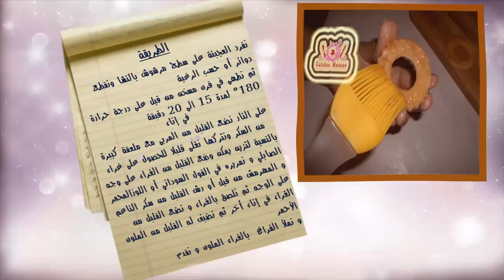صابلي بالمربى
طريقة تحضير حلوة صابلي بالكونفيتير
Homemade sablé